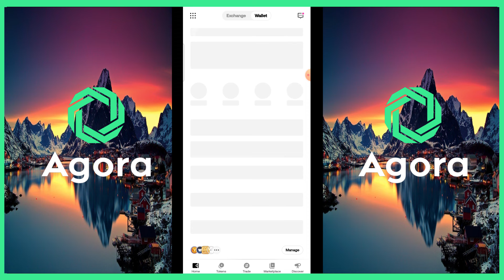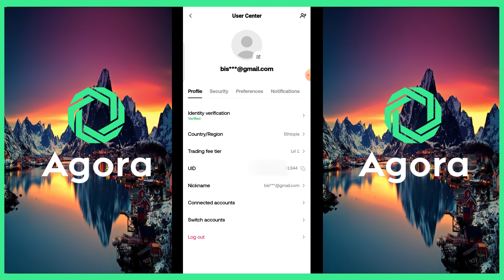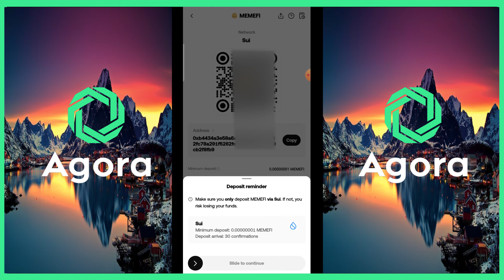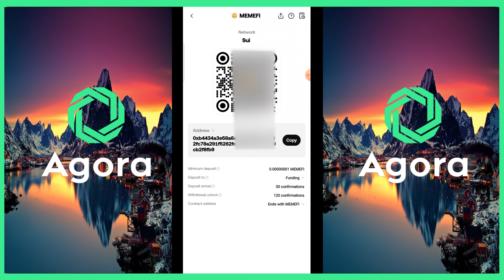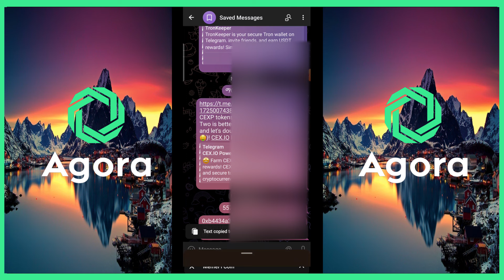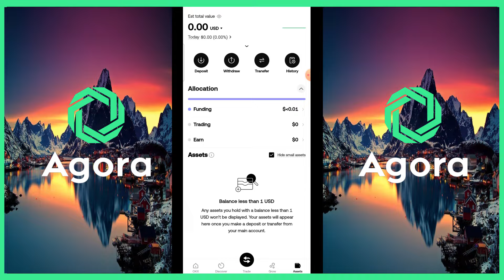How to Claim MemeFi Token on OKX Exchange |ሚሚፋይ ቶክንን በዚህ መልኩ አውጡ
In this video, i will show you step-by-step on how to claim your MemeFi Tokens using OKX Exchange